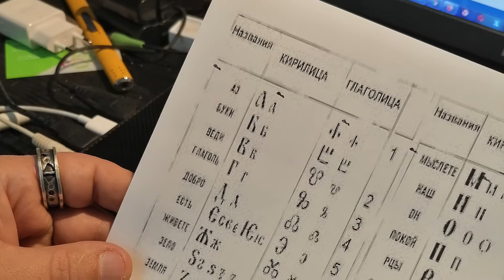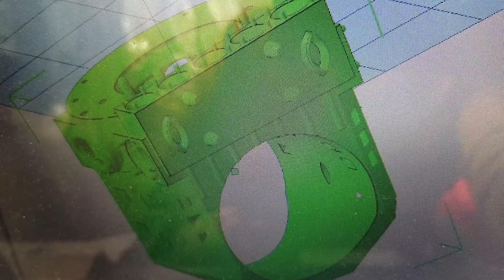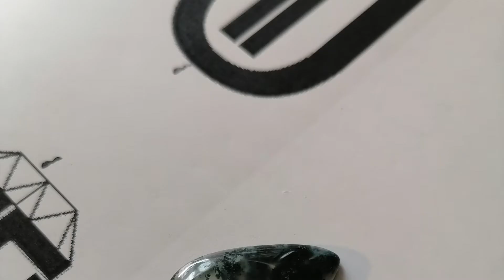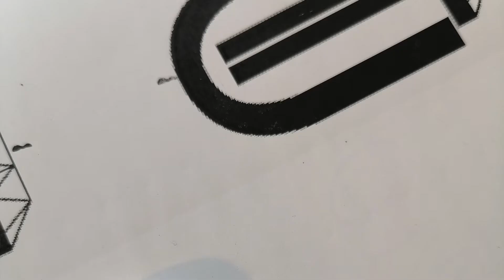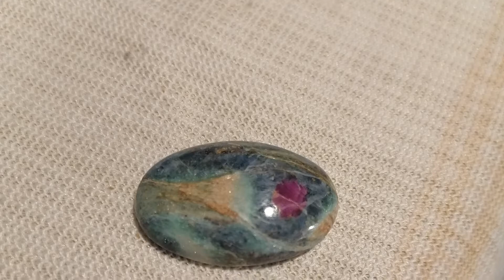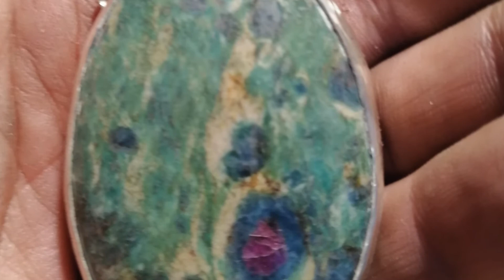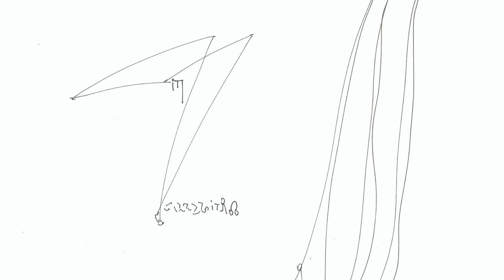4ти Септември, Birth Day Elements by Vasko, F2 Urban Mineral Epidote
Birth Day Talisman Elements by Vasko  -  F2 Urban Mineral Talisman are hand made energy healing “capacitors” prepared by VASKO. Jewelry, decoration, rings, bracelets, pendants, earrings, panels made with woods, leather, gems, semi precious stones and minerals, bones, horns and other natural materials.
VASKO is self taught energy healing instructor.